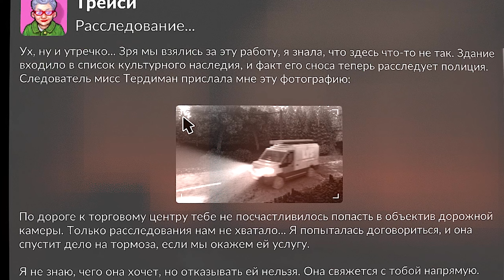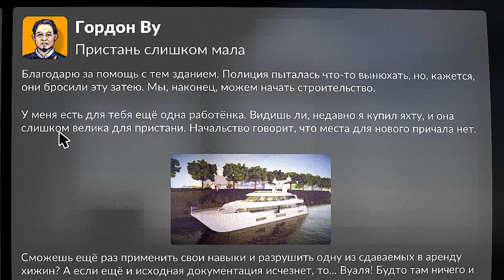Я Использовал 13 Пропановых Баллонов Для Подрыва Культурного Наследия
С помощью взрывоопасных баллонов можно уничтожить что угодно, и даже здание со статусом культурного наследия. Чтобы посмотреть чего еще Джой умудрился уничтожить в Teardown - врубай видео!

Спланируйте идеальное ограбление, используя нестандартные решения, грубую силу и элементы окружения. В Teardown вас ждут полностью разрушаемое и доступное для взаимодействия окружение и уникальный игровой процесс, обеспечивающий свободу действий.

Взрывайте или тараньте стены, чтобы прокладывать неожиданные короткие пути. Складывайте объекты друг на друга, возводите строения или используйте плавающие объекты, чтобы получить преимущество. Тщательно продумывайте порядок действий на каждом уровне, а затем совершайте ограбление и скрывайтесь.

Бегайте, прыгайте, газуйте, разгоняйтесь. Делайте всё возможное для сбора целей, избегания роботов или кражи необходимых клиентам предметов и постарайтесь не попасться!

КАМПАНИЯ
Поскольку ваша компания увязла в долгах, вы начали принимать заказы от не самых надёжных клиентов. Вскоре вы погрязнете в мести, предательстве и страховых махинациях. Всё начнёте с более-менее законных заказов, но затем вы будете угонять машины, сносить здания, взрывать сейфы, скрываться от смертоносных роботов и не только. Ищите ценности, спрятанные повсюду, чтобы улучшать постоянно расширяющийся арсенал инструментов.